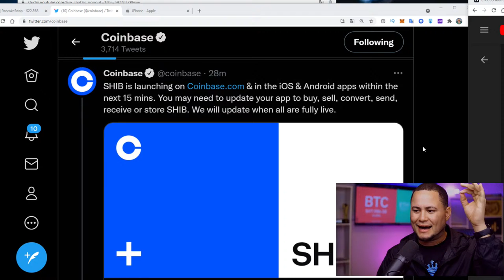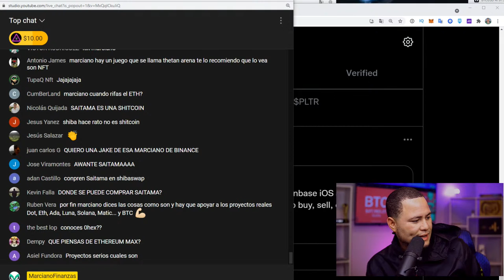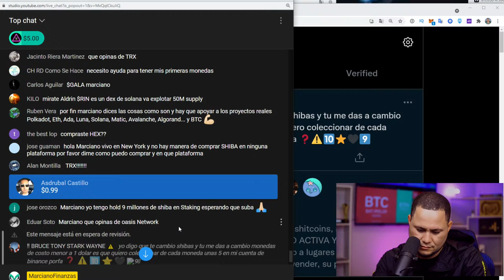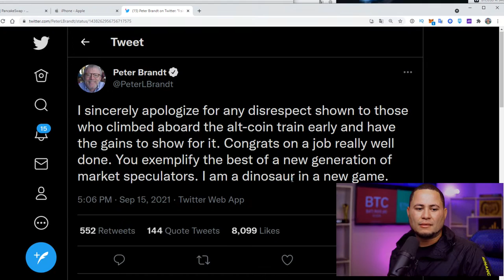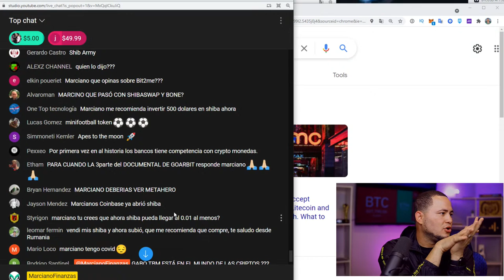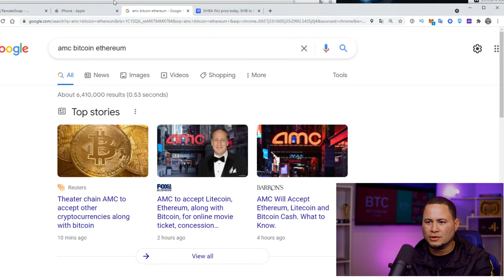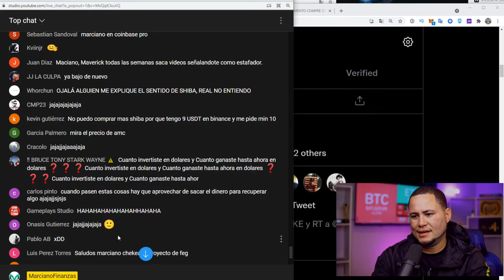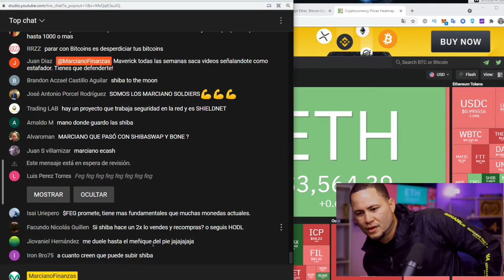BOMBA SHIBA EN COINBASE, AMC RECIBIR BITCOIN ETHEREUM Y LITECOIN!!!!!! !!!! WOW !